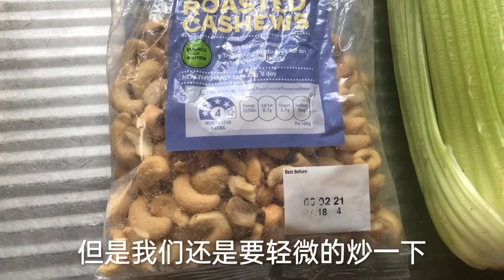西芹腰果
西芹腰果，本视频介绍了西芹处理的方法，西芹凉拌腰果的方法